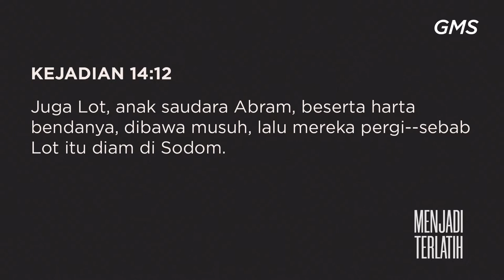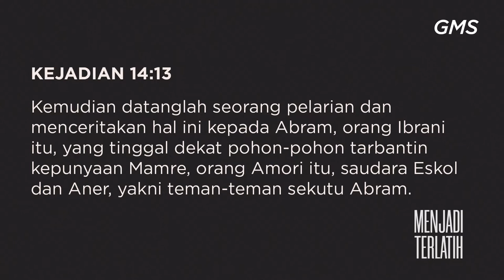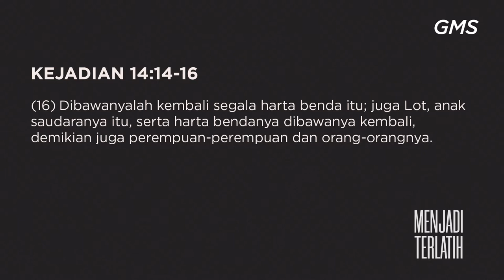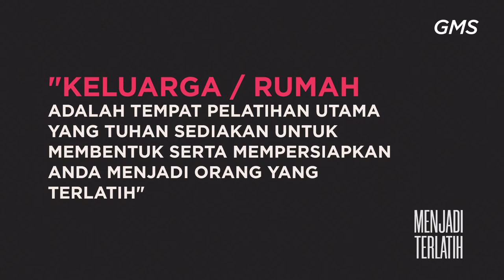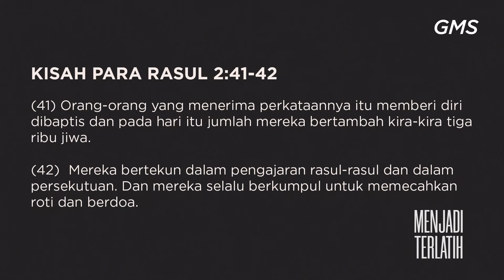GMS SOLO - MENJADI TERLATIH - PDT HERY SUWANTO 002